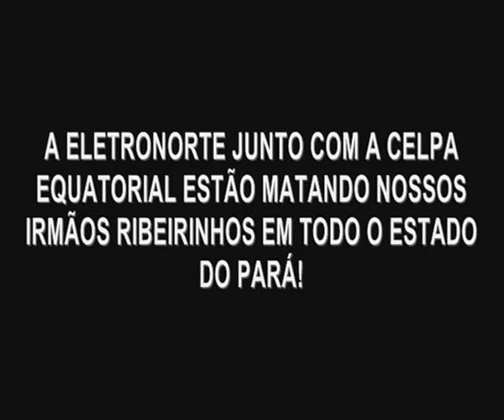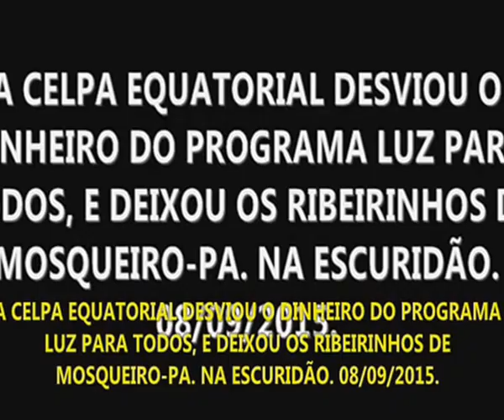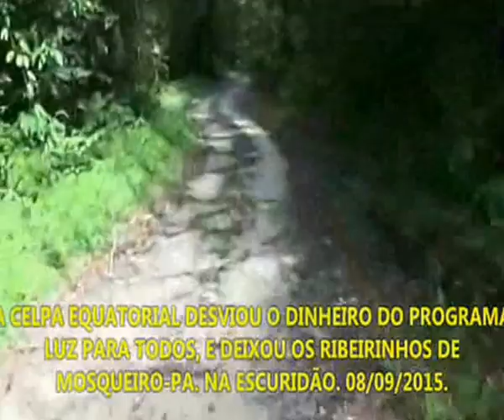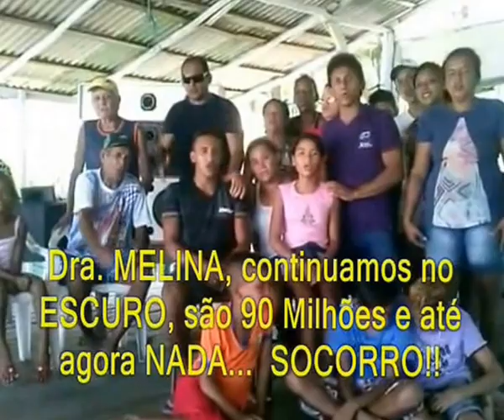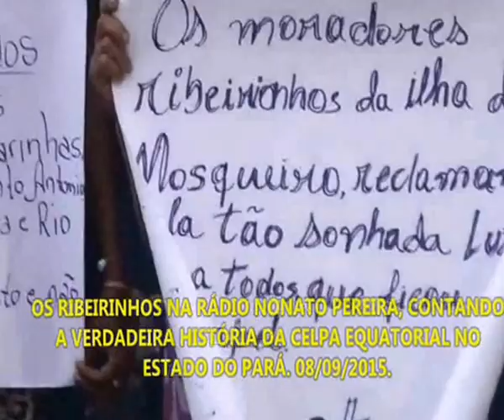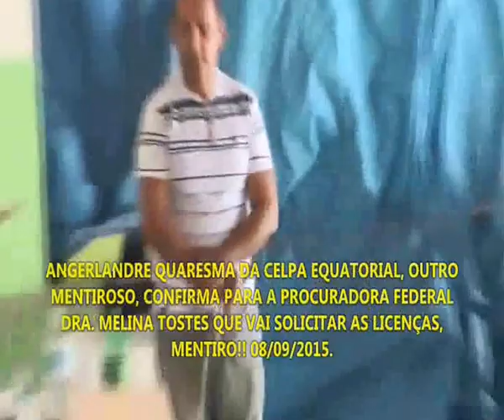A VERDADE QUE A CELPA EQUATORIAL ESCONDE - SOCORRO AUTORIDADES!!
MOSQUEIRO-PA. DENUNCIA, A VERDADE QUE CELPA EQUATORIAL ESCONDE DO ESTADO DO PARÁ, LUIZ GALIZA, DA ELETRONORTE - ANGELANDRE QUARESMA DA CELPA EQUATORIAL, DERAM O MAIOR GOLPE QUE O PARÁ DESCONHECE, ASSISTA O VÍDEO GRAVADO EM 2012, ELES SÃO OS RESPONSÁVEIS PELA MORTE DE PESSOAS NA ESCURIDÃO, MATERIAS JÁ FORAM FILMADOS E FOTOGRAFADOS AO LONGA DA ESTRADA QUE VAI A CARUARU, E NAGAM TERMINAR A OBRA QUANDO FALTA APENAS 22 POSTES PARA TIRAR MUITAS FAMÍLIAS DA ESCURIDÃO, ELES ABANDOARAM AS ABRAS DO LUZ PARA TODOS, SOCORRO AUTORIDADES!